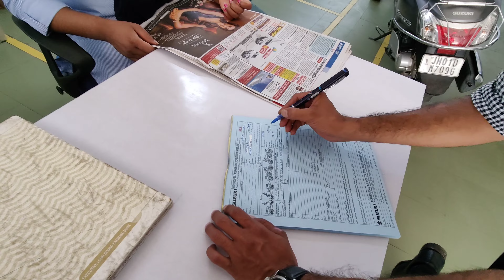AAJ MERI DHANNO KHARAB HO GAI 🥺🥺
mushroom gravy recipe
mushroom cooking
village style mushroom
desi mushroom recip
mushroom ki sabji
Village food
Love story
Real Love story
Love status
Sunil gudiya
Mithun kajal
Nandini
Mampi.rahul
Vijay riya vlogs
Vijay riya
Couple kiss
Sweet couple
Couple vlog
Funny couple
Cute couple
Couple vlogger
Couple video
Vlog
New vlog video
Vlog video
Daily vlogger
Daily vlogs India
Daily vlogs
Hindi vlogs
Life style
Jharkhand vlog
Jamshedpur vlog
village vlog
Village food
Village life style
Indian village
Village cooking